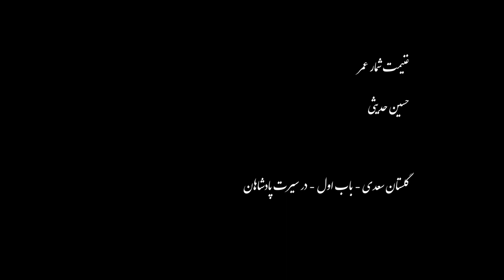غنیمت شمار عمر - حسین حدیثی - گلستان سعدی - باب اول - 01 Gulistan Sadi by Hossein Hadisi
غنیمت شمار عمر - حسین حدیثی - گلستان سعدی - باب اول - Gulistan Sadi by Hossein Hadisi

One of the kings of Khorasan had a vision in a dream of Sultan Mahmud, one hundred years after his death. His whole person appeared to have been dissolved and turned to dust, except his eyes, which were revolving in their orbits and looking about. All the sages were unable to give an interpretation, except a dervish who made his salutation and said: 'He is still looking amazed how his kingdom belongs to others.

Many famous men have been buried under ground
Of whose existence on earth not a trace has remained
And that old corpse which had been surrendered to the earth
as so consumed by the soil that not a bone remains.
The glorious name of Nushirvan survives in good repute
Although much time elapsed since he passed away.

Do good, O man, and consider life as a good fortune,
The more so, as when a shout is raised, a man exists no more.

يكى از ملوک خراسان، محمود را به خواب ديد كه جمله وجود او ريخته بود و خاک شده مگر چشمان او که همچنان در چشمخانه همی گرديد و نظر می کرد. ساير حکما از تاويل اين خواب فرو ماندند مگر درويشی که بجای آورد و گفت: هنوز نگران است که ملکش با دگران است.

بس نامور به زير زمين دفن كرده اند
كز هستيش به روى زمين بر، نشان نماند
وان پير لاشه را كه سپردند زير گِل
خاكش چنان بخورد كزو استخوان نماند
زنده است نام فرخ نوشيروان به خير
گرچه بسى گذشت كه نوشيروان نماند

خيرى كن اى فلان و غنيمت شمار عمر

زان پيشتر كه بانگ بر آيد فلان نماند

موسیقی: حسین حدیثی